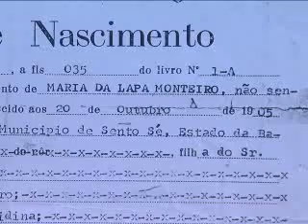TV N ORTE Uma das mulheres mais velhas de Januária completa 108 anos 23 10 13